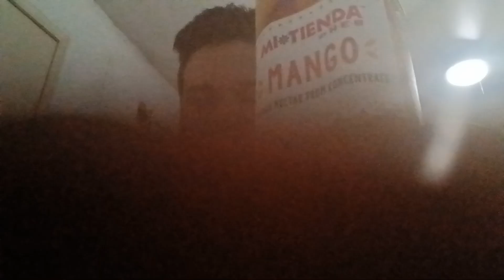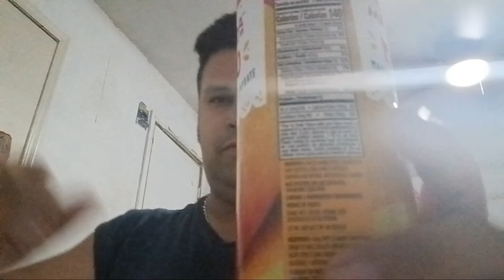mi tienda mango 🥭 nectar